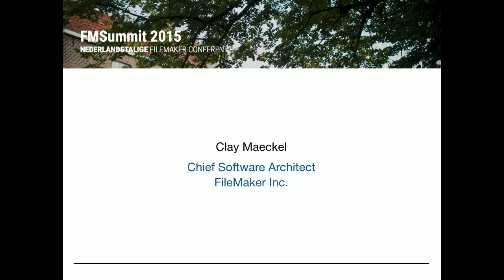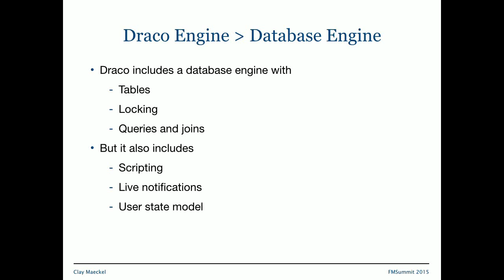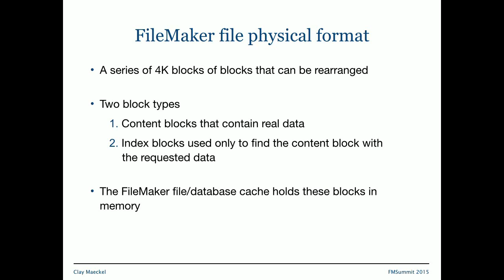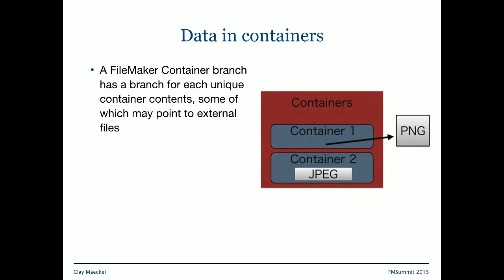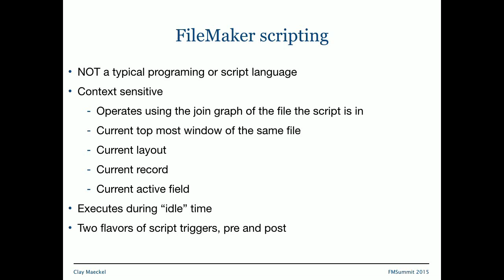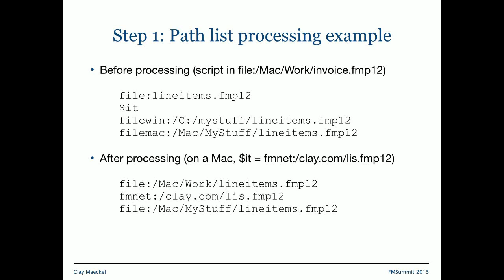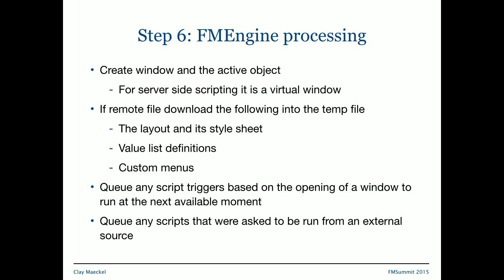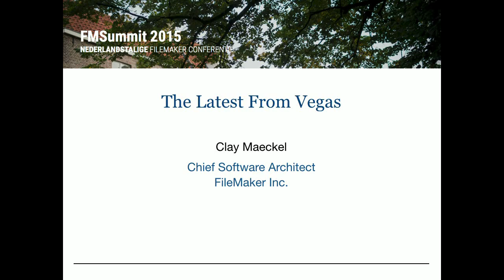Under the Hood: The Draco Engine - Clay Maeckel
Under the Hood: The Draco Engine
Clay Maeckel
FILEMAKER INC.

Clay Maeckel

Clay is een veteraan bij Apple, Claris en FileMaker Inc, waar hij reeds 29 jaar werkt. Hij werkte aan de eerste Windows versie van FileMaker en was de "lead champion/developer" van de eerste versie van de FileMaker Server en de latere Instant Web Publishing en CDML.

Later was hij designer en ontwikkelaar in het team dat de Draco engine en de eerste versie van FileMaker Go ontwikkelde. Clay is nu senior software architect voor FileMaker en rapporteert rechtstreeks aan Frank Lu, Vice President of Engineering.